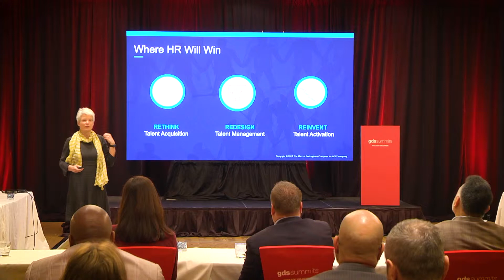HR Insight Summit: Top 3 executive challenges in HR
Top 3 executive challenges in HR

We spoke with senior HR executives from Expedia, CVS Health and General Motors on the main challenges that exist in the profession right now.

From the use of better workforce analytics to adapting traditional hierarchical structures, these business leaders have their say in this one minute snapshot video.

We are GDS Summits, follow our content on our channel to get insights on what business leaders are doing right now to deliver the future.

We made this video at our HR Insight Summit, check out our HR events